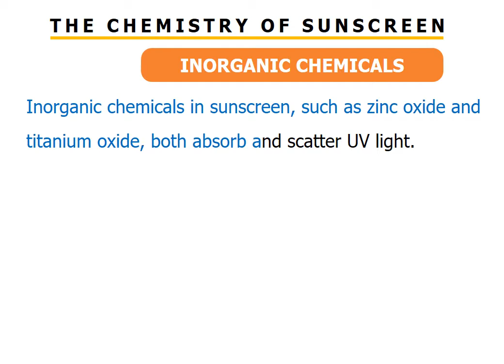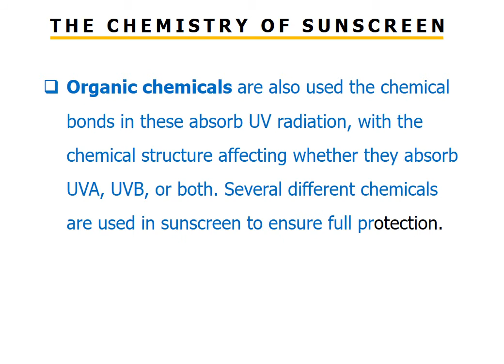THE CHEMISTRY OF THE SUNSREEN |គីមីនៃឡេការពារកំដៅថ្ងៃ (Episode 11 )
Chemistry of Everything| The chemistry of the sunscreen
The sunscreen providing a reflection and absorption materials that could protect skin from the dangerous ultraviolet radiation of the sun.